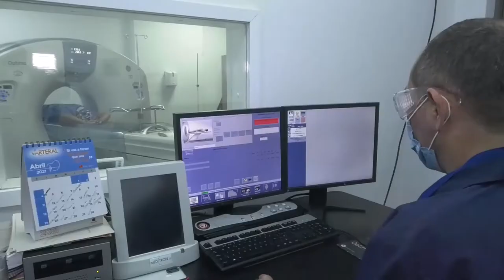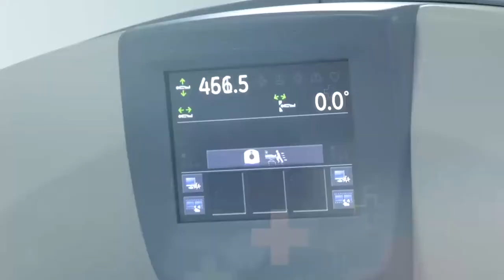EN VALLEDUPAR INICIÓ LA VACUNACIÓN CONTRA EL COVID 19 PARA PERSONAS MAYORES DE 30 AÑOS